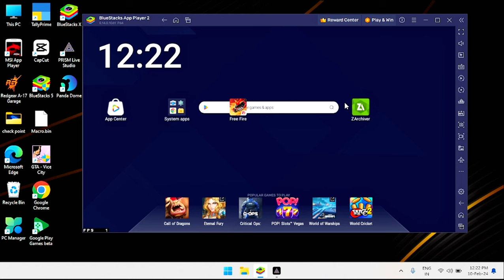Guaranteed 100% Smooth Gameplay On Ultra Graphic | Free Fire Lag Fix Setting All Device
Google play beta lag fix on ultra graphic
bluestuck lag gix ultra graphic
bluestuck 5 lag fix ultra graphic
ultra graphic lag fix
high fps free fire
boost fps on free fire pc
how to boostfps on free fire
how to increase fps on bluestuck free fire
bluestuck free fire fps boost
free fire lag fix on ultra graphic low end pc
2024 lag fix free fire
google play beta free fire pc version lag fix
google play games beta pc ff
google play beta pc free fire
google play games beta pc free fire
google play games beta low end pc
how to fix lag in google play beta
how to fix google play beta lag free fire
google play beta free fire lag fix 2gb ram
how to fix lag in google play beta 4gb ram
Free Fire Max Not Opening Google Play Games Beta for Pc Free Fire not Opening
googleplay not opening
google play not opening in 2gb ram
google play not opening 4 gb ram
google play beta pc 4 gb ram free fire not opening
google play beta pc free fire max game not opening
free fire beta version pc game not opening
free fire game not open
Google Play Beta For PC Free Fire Mouse delay Problem Fix
free fire google play beta for pc mouse delay
how to fix mouse delay in google play beta
how to fix mouse delay in free fire google play beta
how to fix mouse delay in free fire pc version
how to download google play games beta on pc
google play games beta on pc
google play games beta pc error
google play games beta not working
google play beta not working
google play games beta pc download